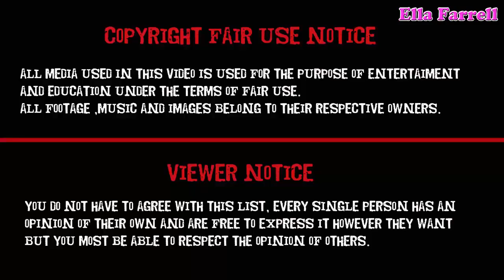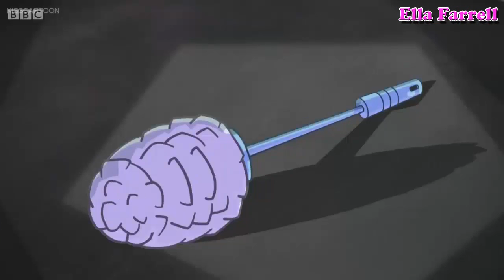Danger Mouse Memorable Moments Best Cartoon for Kids Part 16 - Ella Farrell